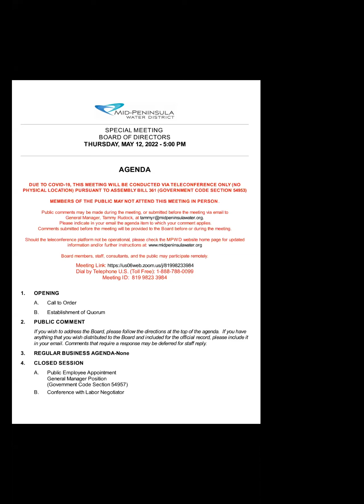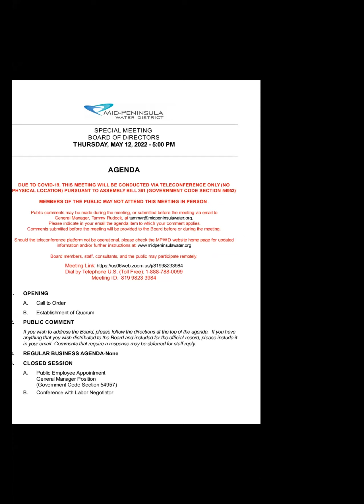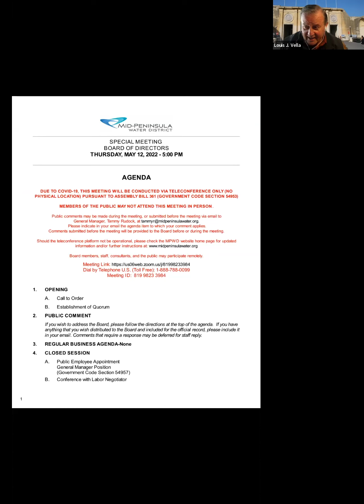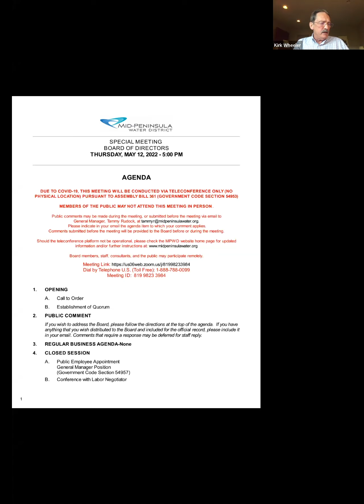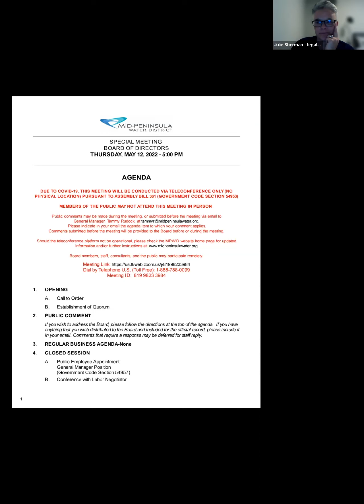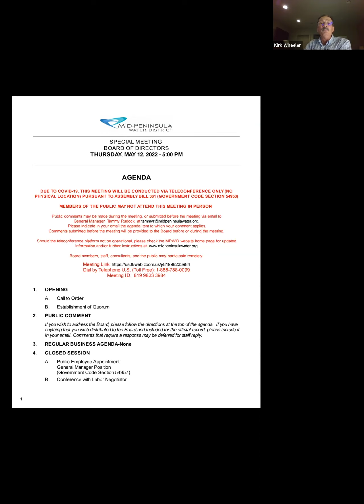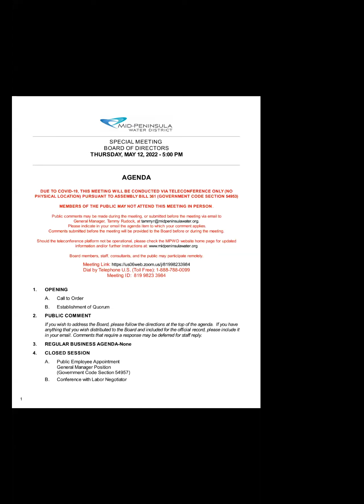MPWD Special Board Meeting May 12, 2022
Video recording of the May 12, 2022 MPWD Special Board Meeting.